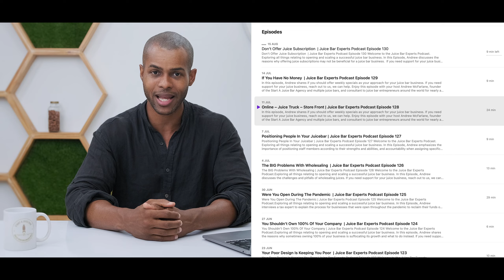3 Biggest challenges when Launching A Small-Scale Juice Business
Registration ends Feb 7th

Did you know we offer a free consultation call for anyone serious about starting their own juice bar?

ABOUT 'Start A Juice Bar'